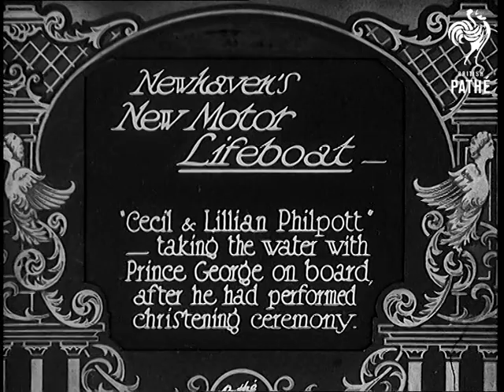Newhaven's New Motor Lifeboat (1931)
Full title reads: "Newhaven's New Motor Lifeboat - 'Cecil and Lillian Philpott' - taking the water with Prince George on board after he had performed christening ceremony."

Newhaven, East Sussex.

SV of Prince George, Duke of Kent and clergymen at service to christen the new lifeboat. CU of Prince George. Prince George breaks a bottle against the side of the ship.

Prince George climbs onto lifeboat.

The lifeboat is launched from the boathouse.

Various shots of the lifeboat sailing around the harbour.
 FILM ID:847.23